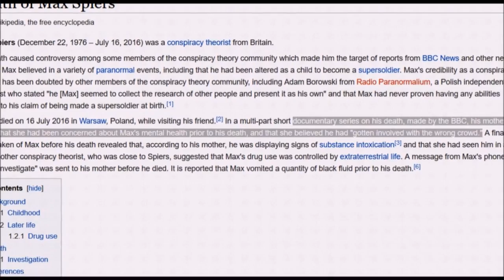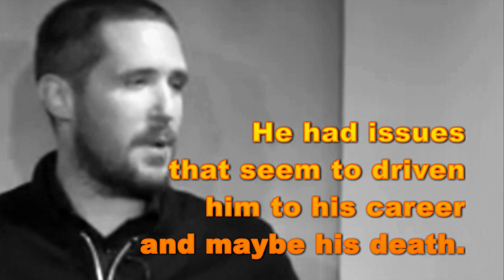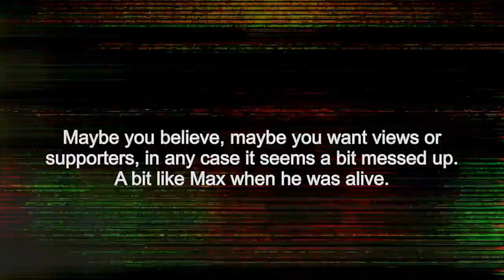Max Spiers Explained.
It seems like there isn't much to this, a lot of hearsay.  That's why it is worth mocking, in a way.